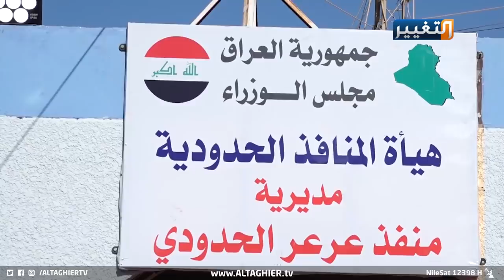ما رسالة العلم العراقي على صدر رئيس الوزراء أثناء زيارته إلى إيران؟ | تقرير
في زيارته التي حملت ملفات كثيرة، يلفت العلم العراقي الذي وضعه رئيس الوزراء مصطفى الكاظمي على صدره أثناء لقائه بالقادة الإيرانيين، أنظار العالم، فيما تقرأ الرسالة السياسية من وجهة نظر عراقية ودولية حول نوايا العراق الجادة في تحقيق السيادة المطلقة.